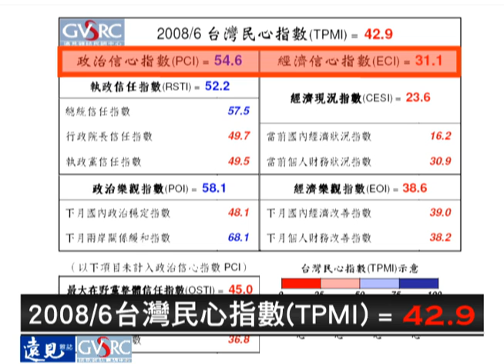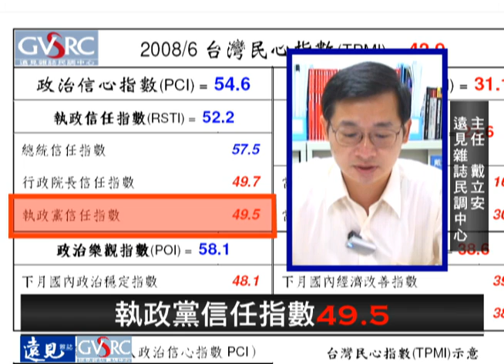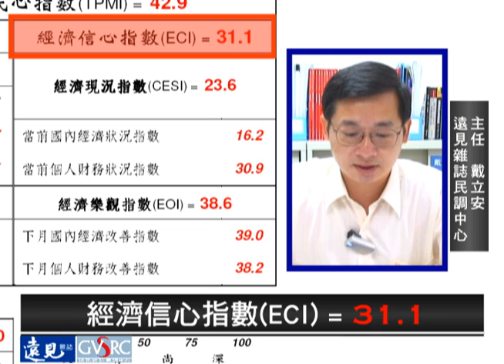遠見2008.6民心調查指數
專訪民調中心主任 戴立安